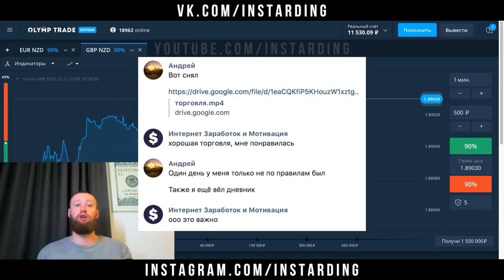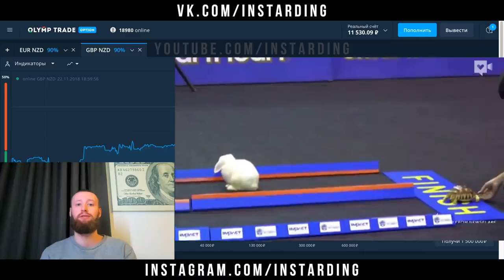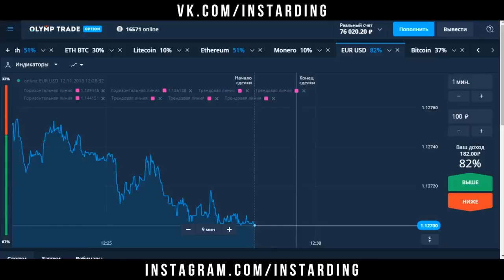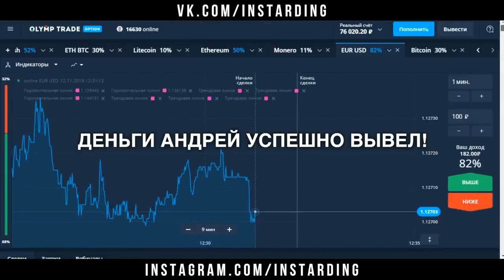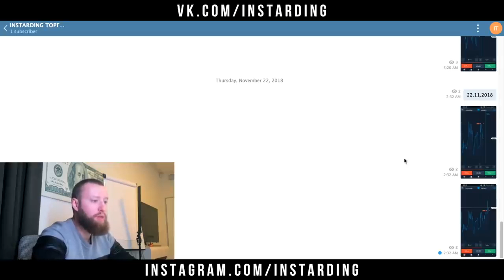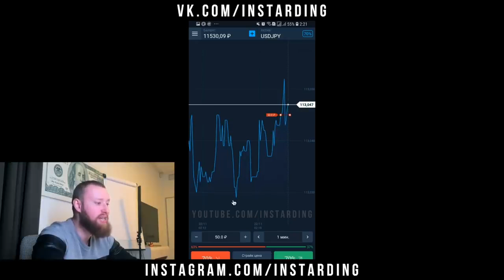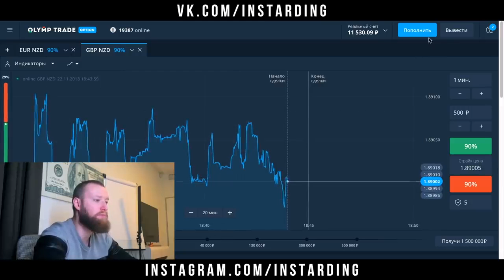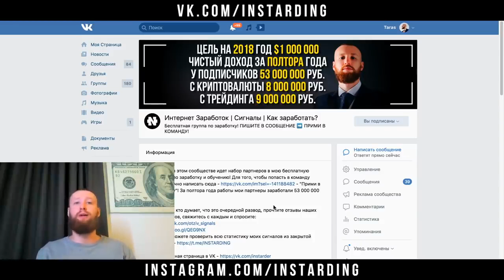Правильная торговля на бинарных опционах!!!